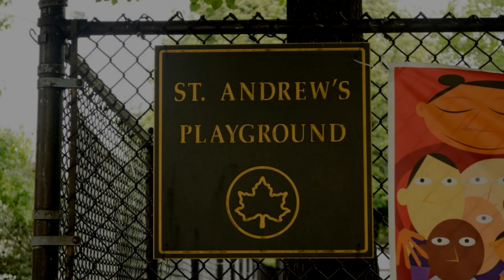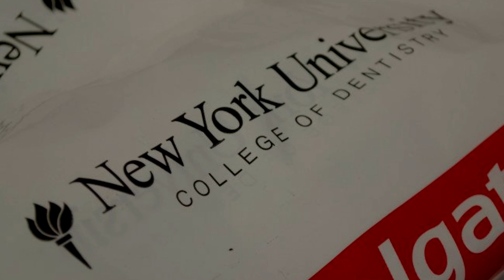NY Grenada Day 2012 - Dental School Vlog 7.15.12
New York Grenada Day 2012!  Big festival to celebrate everything Grenada.  Lots of music, dancing, food and fun.  We had a little booth to give out tooth brushes and oral hygiene instructions. Lots of fun and it's got me so excited to go back to Grenada in September!